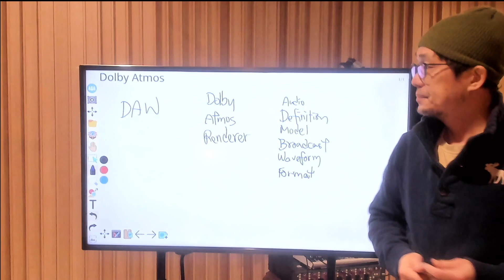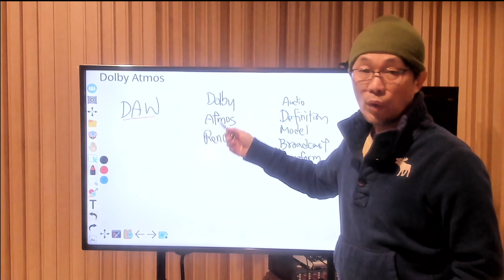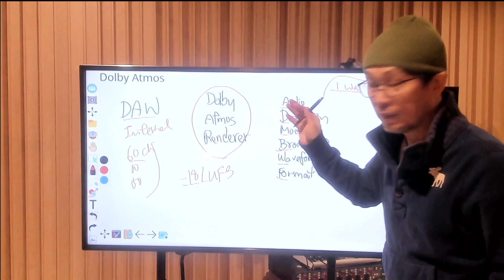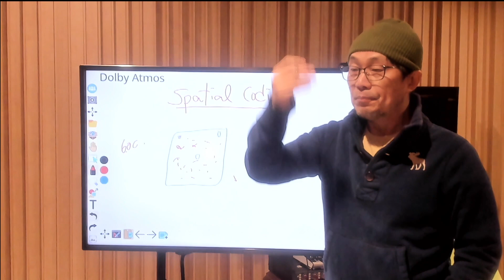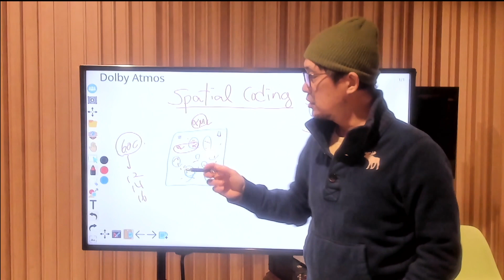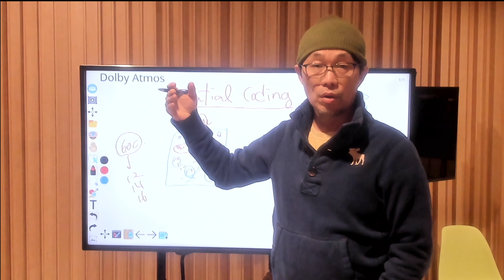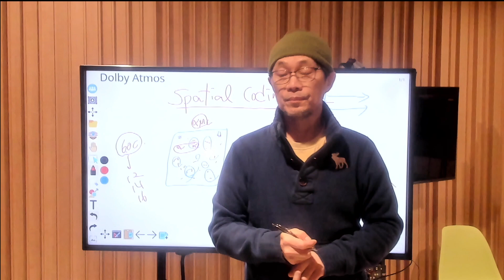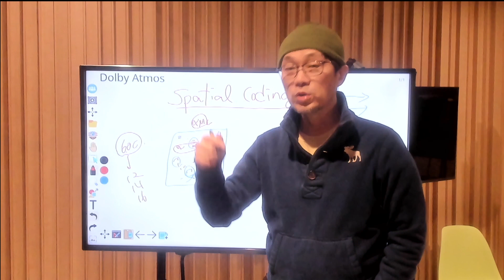Dolby Atmos 강의 3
더 자세하게 공부하기 원하시면 아래 전자책을 구매해서 공부하시기 바랍니다.